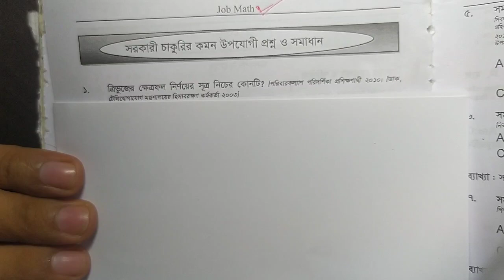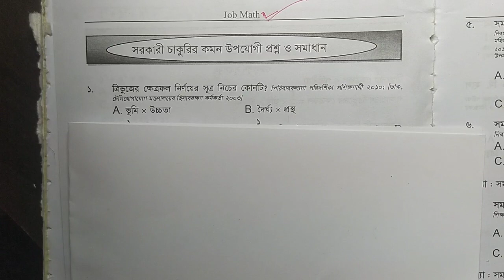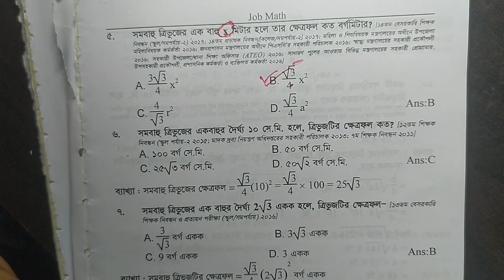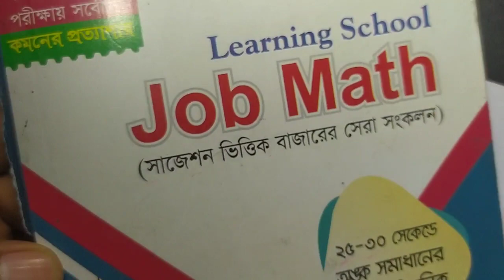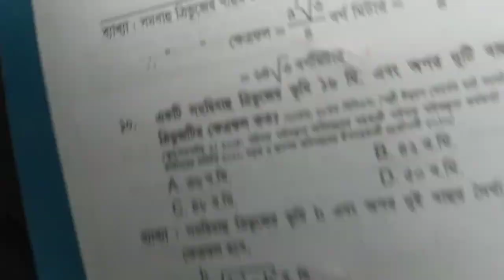(58)প্রাইমারী গণিত সাজেশন ২০২০ সর্বোচ্চ কমনের নিশ্চয়তা। Primary math suggession 2021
প্রাইমারী সাজেশন ভিত্তিক বইগুলো পেতে যোগাযোগ করুন এই নাম্বারে 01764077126